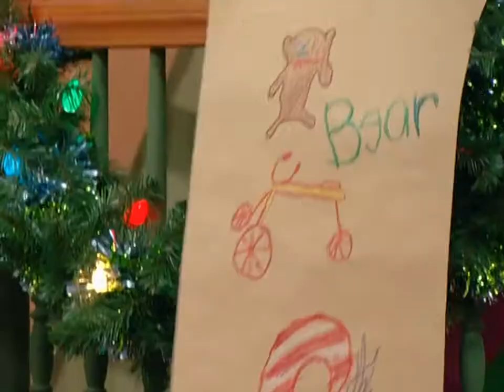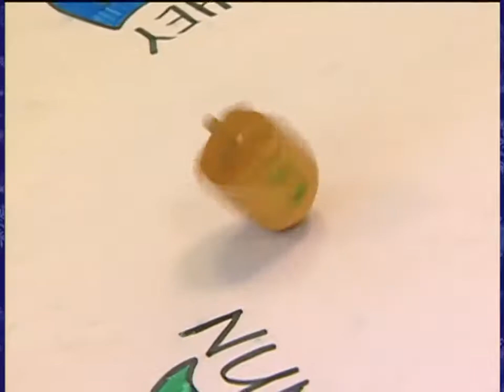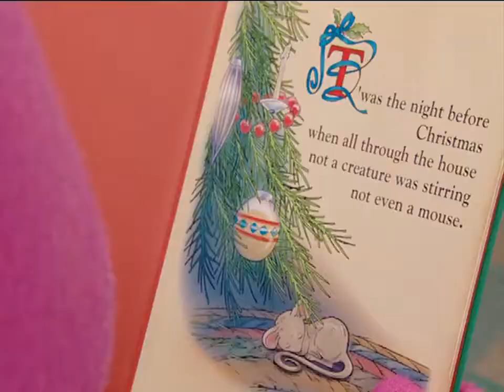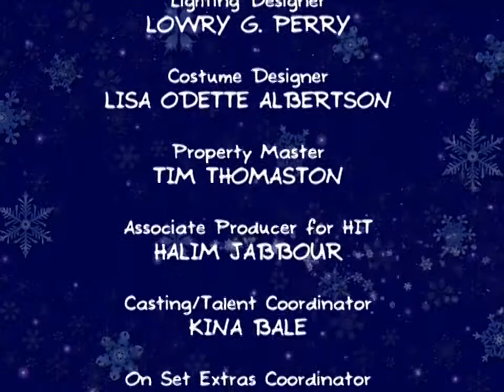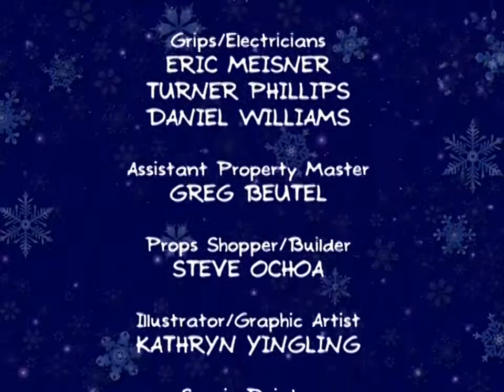Barney A very Merry Christmas The Movie 2011 60fps, HD